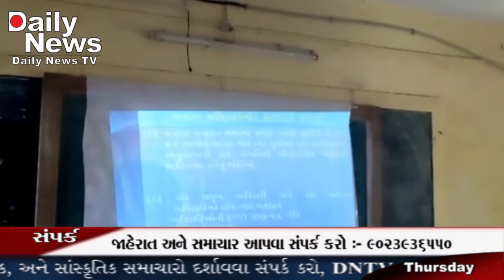DNTV NEWS CHANNEL :- 07-02-2021 ( ડભોઇ )